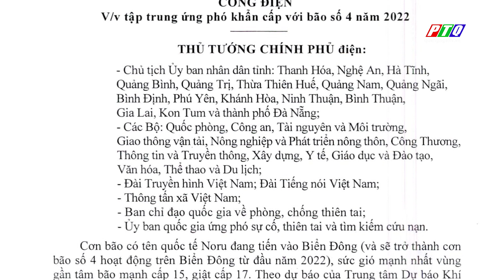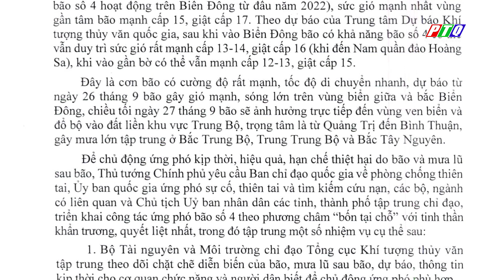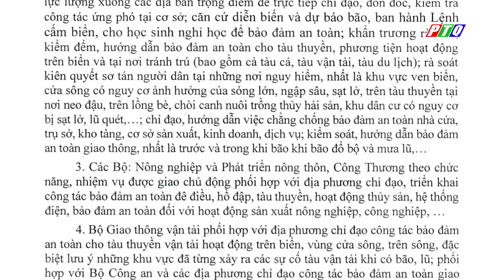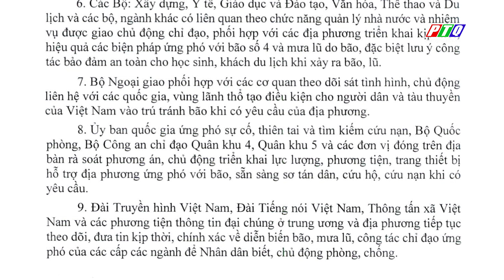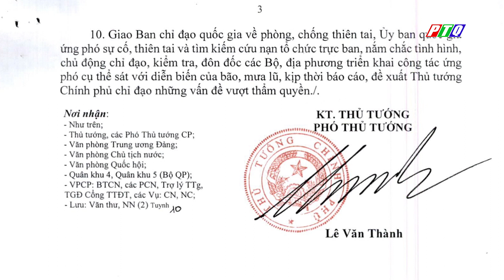Công điện: Tập trung ứng phó khẩn cấp với bão số 4 năm 2022 | PTQ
Công điện: Tập trung ứng phó khẩn cấp với bão số 4 năm 2022